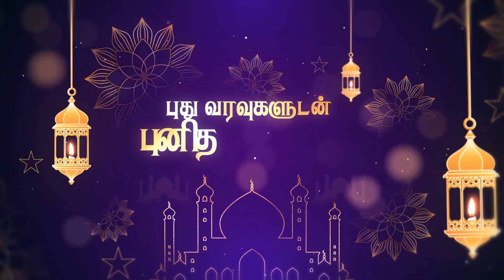Ahimsa Pattu Mahal Attur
Ahimsa Pattu Mahal,
Udayarpalayam, Attur,
Salem - 636102

Published by,
Modern Adds,
Led Outdoor Advertising Agency,
New bus stand entrance, Attur - 636102,

Advertising agencies are companies that provide a full range of advertising services for their clients. These services can include brand strategy, market research, creative development, media planning and buying, digital marketing, public relations and more. The goal of an ad agency is to help brands promote products and services through impactful advertising campaigns.